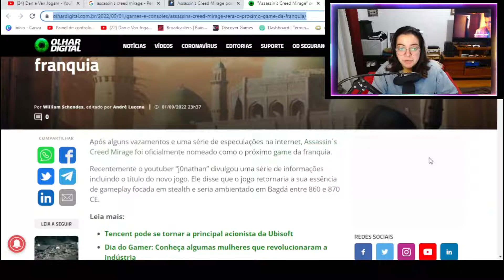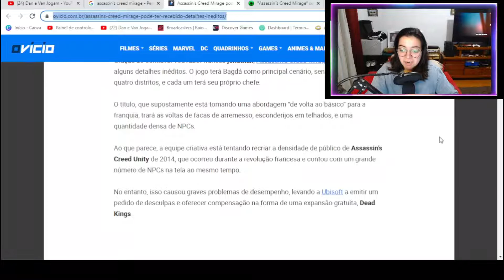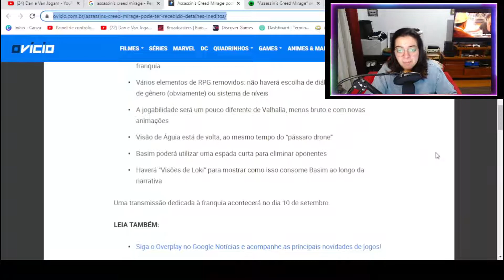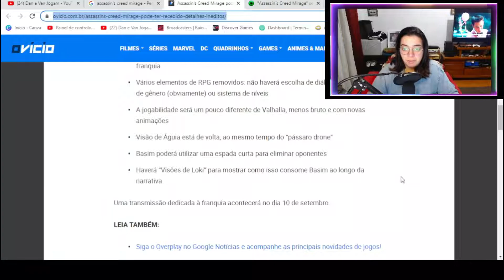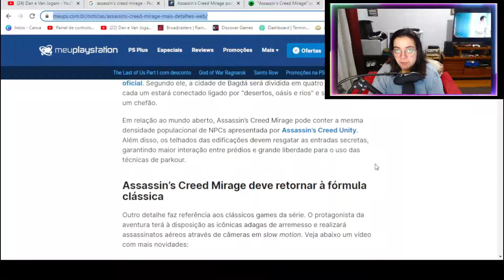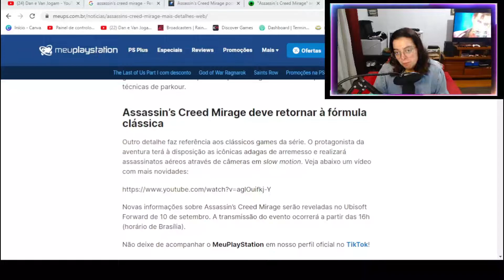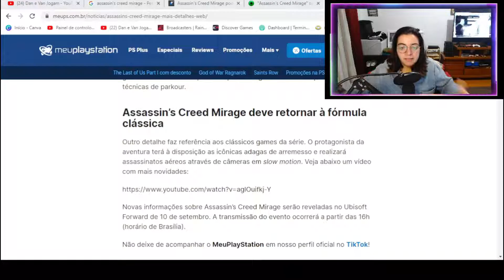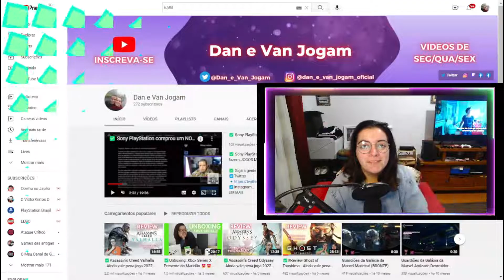✅ noticia Eita! Assassin's Creed Mirage anunciado oficialmente!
✅Depois de vazar as imagens de divulgação, a Ubisoft finalmente revelou oficialmente Assassin's Creed Mirage. Segundo a publicação, mais detalhes serão revelados no dia 10 de setembro, data do Ubisoft Foward (evento que traz trailers e gameplays da companhia).
✅ Assassin's Creed é uma série de jogos eletrônicos desenvolvida pela empresa Ubisoft. A premissa central da história envolve-se a partir da rivalidade entre duas sociedades secretas ancestrais: os Assassinos, que desejam a paz através do livre arbítrio, e os Templários, que têm o objetivo de dominar o mundo e impor a ordem na humanidade. Ambos tiveram uma relação indireta com uma espécie que viveu antes dos humanos, cuja sociedade foi destruída por uma gigantesca tempestade solar. Misturando personagens e ficção histórica com eventos e figuras reais, a ordem cronológica dos jogos começa em 2012, e fala de Desmond Miles, um jovem que com a ajuda do Animus (uma máquina que permite ver as suas "memórias ancestrais"), explora as memórias de alguns dos mais proeminentes Assassinos da história.
✅ Links:
➡️ Olhar Digital